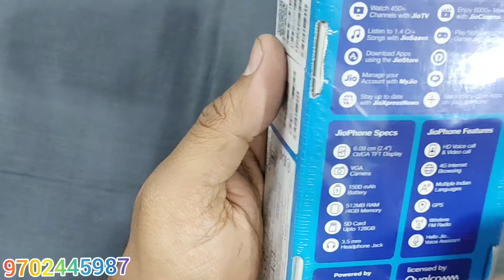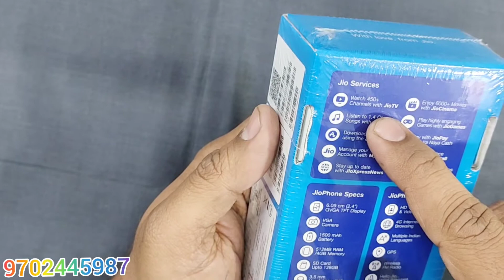JIO SMARTPHONE 2021! 1MARCH 2021 NEW LAUNCH !JIO ! UNBOXING ! RELIANCE JIO NEW 4G SMARTPHONE !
Address - ASB PLUS TELECOM
Shop Number 5 ,Agra Road , Ranjod Niwas ,near mahaveer shoping center Kalyan west , 421301